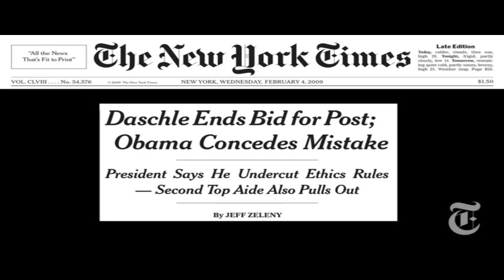Politics: A Lost News Cycle for President Obama | The New York Times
When the White House scheduled five television interviews, it was intended to push forward the economic stimulus bill. It didn't quite work out that way.